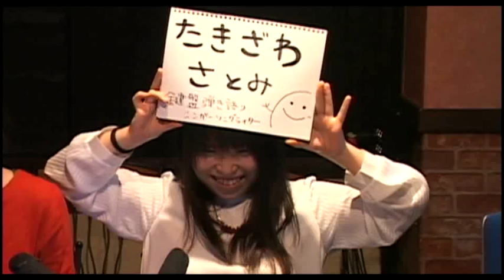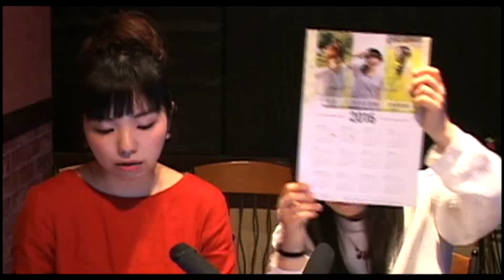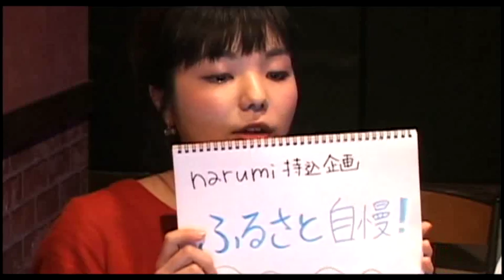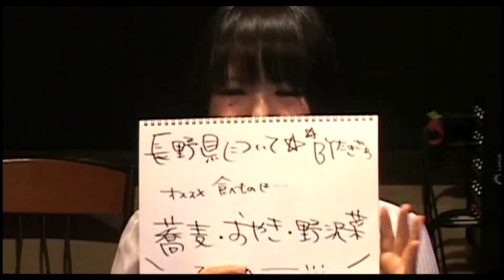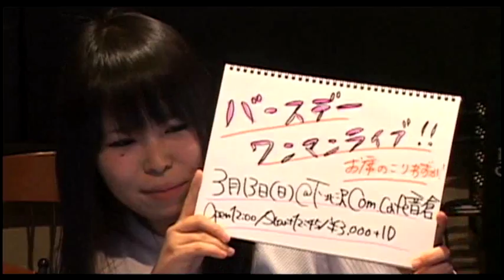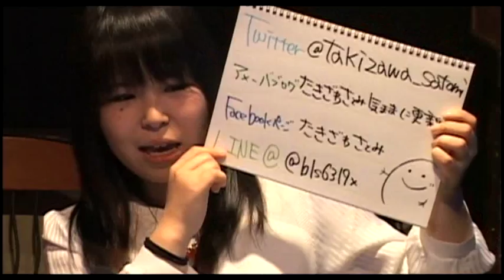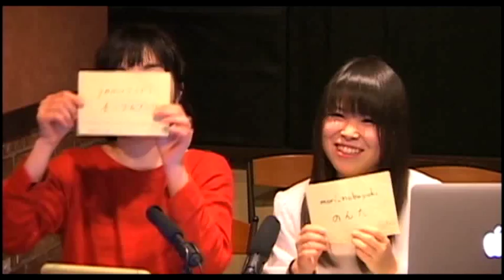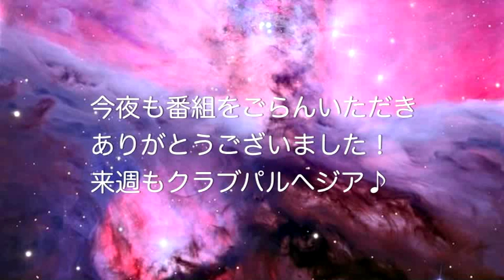Vol.249 marumi/たきざわさとみ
Club Parrhesia（クラブパルヘジア）Vol.249
2月23日（火）20:00～22:00
MC：marumi
ゲスト：たきざわさとみ
場所：チャイナスクエア（西武新宿線 井荻駅南口徒歩1分）